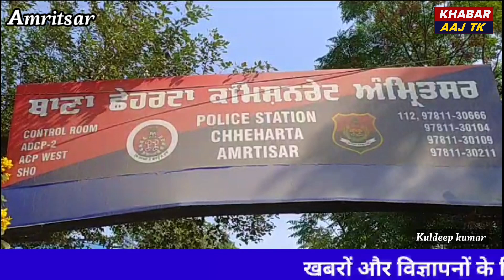ਛੇਹਰਟਾ ਪੁਲਿਸ ਵਲੋਂ ਲੁੱਟਾ ਖੋਹਾ ਅਤੇ ਚੋਰੀ ਕਰਨ ਦੀ ਨਿਤ ਨਾਲ ਇਲਾਕੇ ਵਿੱਚ ਘੁੰਮਦੇ 6 ਨੌਜਵਾਨਾਂ ਨੂੰ ਕਿਤਾ ਗ੍ਰਿਫਤਾਰ।